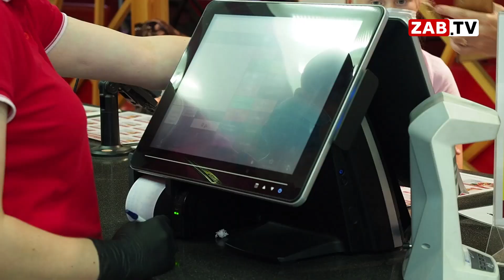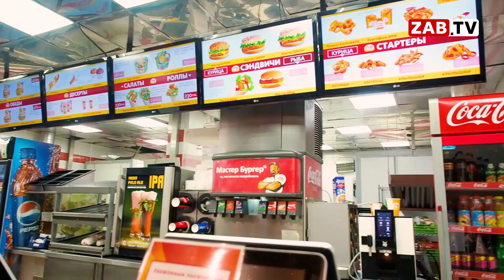УМВД Читы не может раскрыть преступление с чистосердечным признанием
В законодательстве РФ чётко прописано: если совершено преступление - должно последовать наказание. Однако, сотрудников читинского УМВД таким тонкостям, видимо, не учат. Дело о трёх сотрудница ресторана, кравших деньги из кассы, не возбуждают уже год. Подробнее о теме в материале мои коллег.